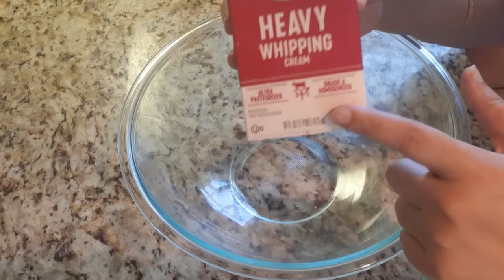How To Make Butter From Whipping Cream | Homemade Makkhan मखन /Butter | Fresh Creamy Butter Recipe